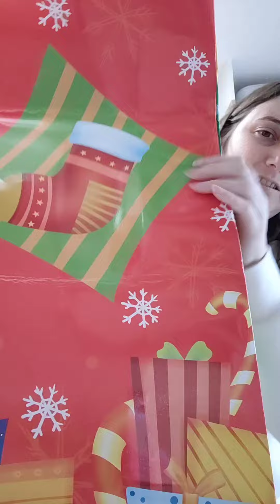SOLO YO TENGO ESTE CALENDARIO DE ADVIENTO 🎄 ABRIENDO EL DÍA 1 🎅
Mi hermana me ha vuelto a hacer un calendario de adviento personificado. Es una auténtica pasada, no os perdáis el nuevo video cada día.